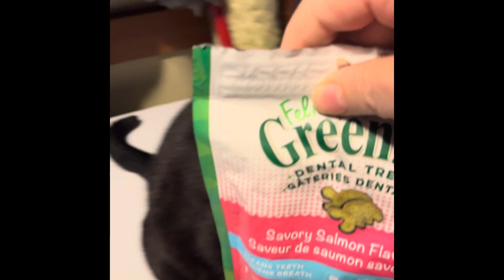💕Marco and Mittsy minutes 🐕🐈‍⬛ 💕(cute factor is off the charts!)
A little vid with Marco and Mittsy 💕they are very cute right!
Here’s to you having a happy day!

Lady Norway aka Lisa

Please Like, Subscribe, comment, hit the bell and share, so then my stuff can get seen by more folks and so we can keep spreading so much Love and Light✨💕 its an awesome way you can support me!Thank you in advance, I am so very grateful for you!

Thank you! YOU are so appreciated 💕🥰